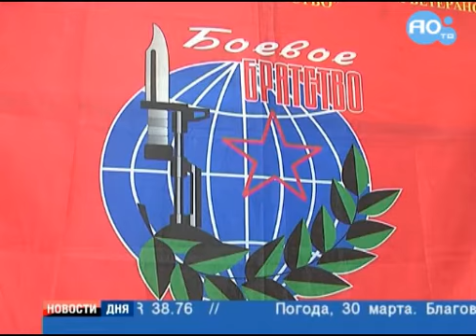4 СЕКУНДЫ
На то, чтобы принять решение, у военнослужащего было всего 4 секунды. Именно столько времени достаточно, чтобы граната сработала